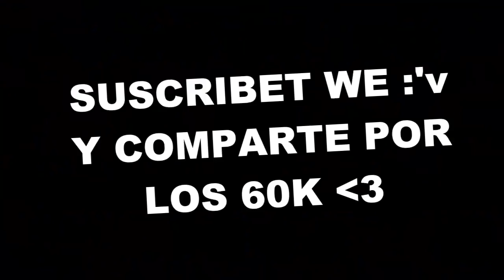[NEW WEEKLY DEMON] "IMPACT X" (FREE WEEKLY DEMON) + SECRET WAY TROLL :'v - GEOMETRY DASH 2.11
Mira nomás ese secret way troll papu :'v
Un like tuyo me ayuda bastante para subir vídeos con continuidad y con voz =D muchas gracias por los 60k (=
Hey que tal a todos gente, hoy les traigo un demon divertido =D